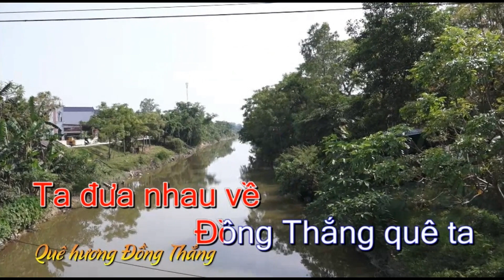Đồng Thắng Miền Quê Nghĩa Tình Karaoke (Cỡ chữ lớn)